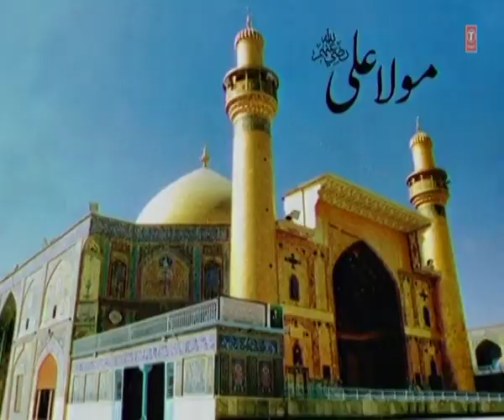Ali Ki Teg Jab Chali Full Video Song (HD) | Jeba Bano | Nabi Se Wali Tak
Watch "Ali Ki Teg Jab" Islamic video song in the melodious voice of Jeba Bano from the album Nabi Se Wali Tak.

Song : ALI KI TEG JAB CHALI
Album : NABI SE WALI TAK
Singer : JEBA BANO
Music Director : KAISAR SABRI
Lyricist : QATIL USMANI
Music Label : T-Series